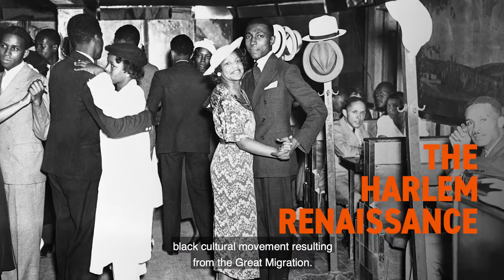Migrations: From Exodusters to Great Migrations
With the formal ending of slavery in place, many freed black people saw this as an opportunity to start anew. But, for those in the south, things didn’t seem much different. The southern black experience saw more aggression, lynchings and segregation. As a result, the time to move was imminent.

World War I allowed black people to enter the factory workspace as they left the south. As black people migrated, they were able to establish their own neighborhoods. By World War II, these communities were able to welcome more black migrants and aid in their entrance into an industrialized workforce.

In this episode of Black History In Two Minutes or So hosted by Henry Louis Gates Jr., with additional commentary from Nell Irvin Painter of Princeton University and Farah Griffin of Columbia University, we look at how black people left the south in hopes of freedom, equality, and new opportunities.

If you haven't already, please review us on Apple Podcasts! It's a helpful way to for new listeners to discover what we are doing

Archival Materials Courtesy of:
• Alamy Images
• Everett Collection, Inc.

Executive Producers:
• Dyllan McGee
• Deon Taylor

Produced by:
• William Ventura
• Romilla Karnick